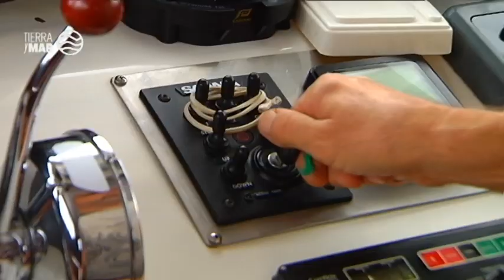Astillero Malandar, en Sanlúcar de Barrameda, varadero en plena actividad por las paradas biológicas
Los paros biológicos de la pesca, del arrastre recién terminado, y del cerco, que comenzará en breve, suponen un importante incremento de la actividad en los astilleros para realizar diversas tareas de mantenimiento. Veintinueve del medio centenar de arrastreros sanluqueños, han varado en el astillero Malandar, en Sanlúcar de Barrameda, provincia de Cádiz. En la mente de todos estos armadores una idea fija: cómo ahorrar combustible, su principal agujero financiero. El bulbo, en la proa, mejora el perfil hidrodinámico del barco y los flaps o patines de cola estabilizan desde popa la sustentación del buque. Las puertas voladoras, que abren la red, también se están introduciendo por su ahorro en combustible y ser muchísimo menos agresivas con los fondos marinos. Un incremento de la actividad en estas instalaciones, ubicadas al sur del puerto de Bonanza que implica aumentar la plantilla normal de los astilleros para poder atender la demanda de actividad.
Las botaduras del varadero intentan coincidir con el fin del Paro Biológico, que ha sido un respiro para la reproducción de las especies. Astilleros Malandar complementa a los pesqueros con la náutica industrial o de recreo.
Intervienen: Marcos Rodríguez Otaolaurruchi (Encargado Astilleros Malandar), Manuel Rodríguez Odero (Armador Abuelo Calistro), Manuel Morgado Gálvez (Armador Virginia y Lili), José Antonio Rodríguez Gómez (Armador Papelero).
Redacción: Sebastián Mateos
Realización: Santi Aumesquét
Imagen: Jesús Pineda
Montaje: Carlos Sánchez

Programa Tierra y Mar 1440. Emisión 13 de noviembre de 2022. Canal Sur Televisión

Coeditoras de “Tierra y Mar” & “Espacio Protegido”: Esther Lazo y Mª José Gómez-Biedma
Realizador: Manuel Calvo
Producción: Inmaculada Villalba
Documentación: Remedios Domínguez

13/11/2022